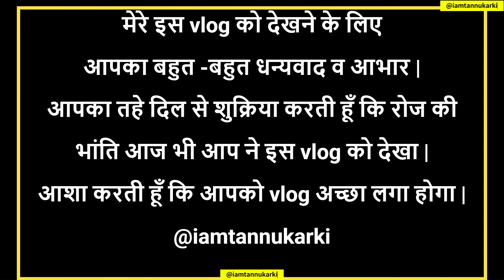मै अचानक होली छोड़कर क्यों चली गई.??